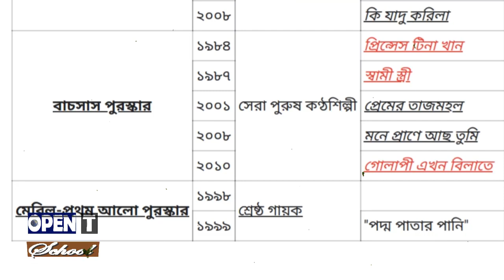Andrew Kishore | A Short Documentary | Biography | Information | Song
Andrew Kishore এন্ড্রু কিশোর was a Bangladeshi playback singer.He is considered the playback king of Dhallywood. His notable songs include "Jiboner Golpo Achhe Baki Olpo", "Dak Diyachhen Doyal Amare", "Haire Manush Rongin Fanush", "Amar Shara Deho Kheyo Go Mati", "Amar Buker Moddhe Khane", "Amar Babar Mukhe Prothom Jedin Shunechilam Gan", "Bhengeche Pinjor Meleche Dana", and "Shobai To Bhalobasha Chae".

Kishore won Bangladesh National Film Award for Best Male Playback Singer eight times for the films Boro Bhalo Lok Chhilo (1982), Surrender (1987), Khotipuron (1989), Padma Meghna Jamuna (1991), Kabul (1996), Aaj Gaye Holud (2000), Saajghor (2007) and Ki Jadu Korila (2008).

Kishore studied at the University of Rajshahi.He started taking music lessons at the age of six under Abdul Aziz Bachchu, the then chief music director of Rajshahi Betar. After the 1971 Liberation War, he was enlisted in the radio in Nazrul, Tagore, modern, folk and patriotic songs categories.

In 1977, Kishore came to Dhaka to participate in a talent hunt project initiated by Shahidul Islam, the then director of Transcription Service of Bangladesh Betar.At the programme, he rendered the song Soheli O Soheli, composed by Debu Bhattacherjee.

Kishore debuted in playback singing in the film Mail Train (1977) where he sang Ochinpurer Rajkumari Nei Je Tar Keu, composed by Saley Alam Khan.Introduced by A.H.M. Rafique, Kishore made his breakthrough by the song Ek Chor Jay Choley from the film Protikkha, composed by Alam Khan.

Kishore worked in Probaho Media, a production house, which produces television plays, commercials and other productions.
Personal life and death

Kishore was married to Lipika Andrew Eti.They have a daughter, Minim Andrew Songa, and a son, Jay Andrew Saptok.

The singer had been suffering from Non-Hodgkin’s lymphoma, a cancer that originates in the Lymphatic system, along with kidney and hormone related disease.

According to his brother-in-law Dr Patrick Bipul Biswas, he died on July 6, 2020 at around 6:55 pm. He was shifted to the Intensive Care Unit (ICU) of a clinic called Rajshahi Ad runes by his sister around one hour before.